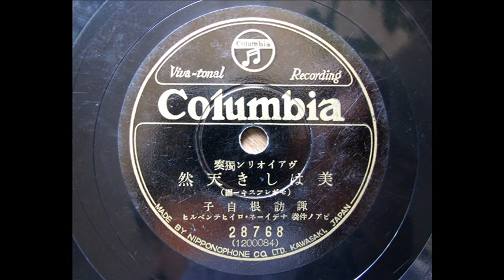諏訪根自子 Nejiko Suwa_美はしき天然 - electric transfer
Nejiko Suwa 諏訪根自子(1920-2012 )
Recorded in 1932 (She was twelve years old)
78rpm / Jpn Columbia-28768
ＳＰ盤電気再生